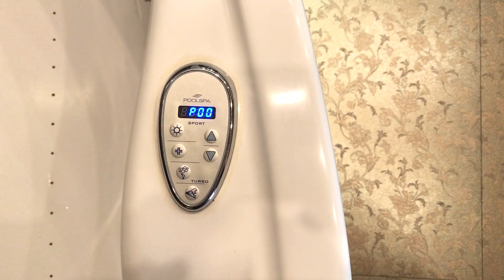2-bedroom with jacuzzi in Most-City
Amazing 2-bedroom apartment with jacuzzi and balcony in Most-City-Center, Dnipro-city, Ukraine

You can book and pay directly by link.